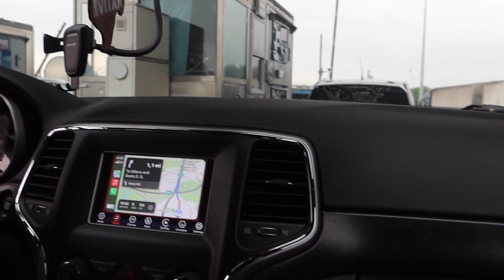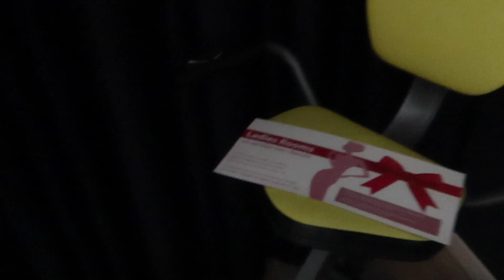MILAN TRIP DAY 1 || Traveling for Jordan's birthday \\ MILITARY WIFE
Hello everyone! Thanks for tuning in for this little mini series of us traveling for Jordan's birthday! We had an amazing time.